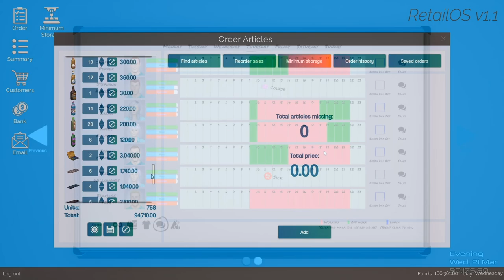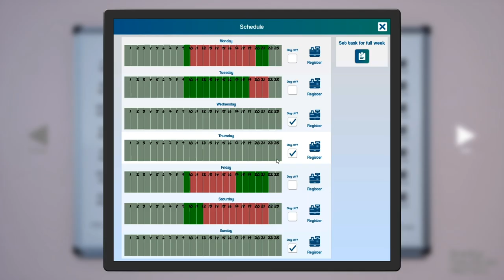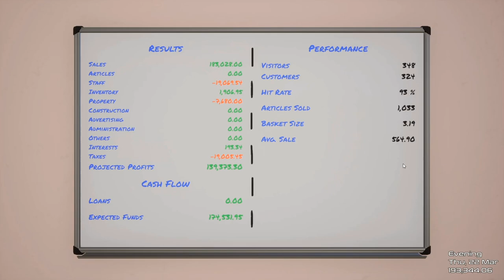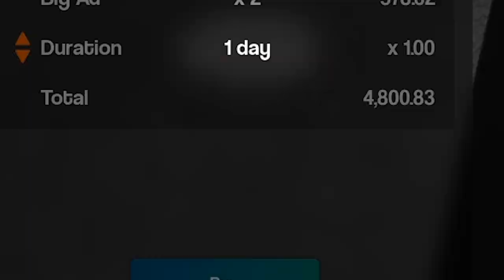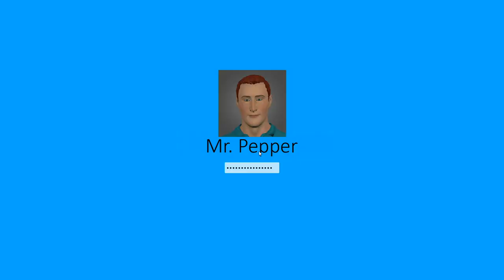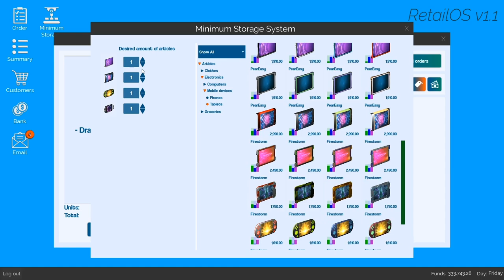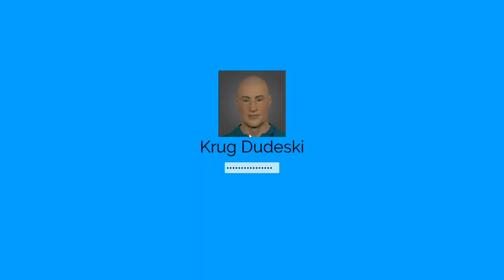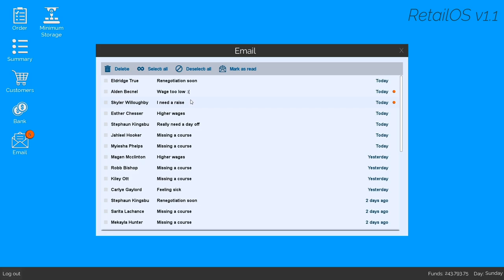Yeti Plays KING OF RETAIL | Let's Play King of Retail Gameplay part 32